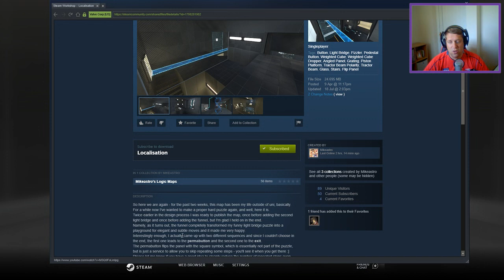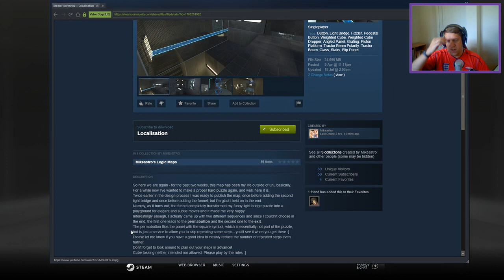[Portal 2] "Localisation" by Mikeastro